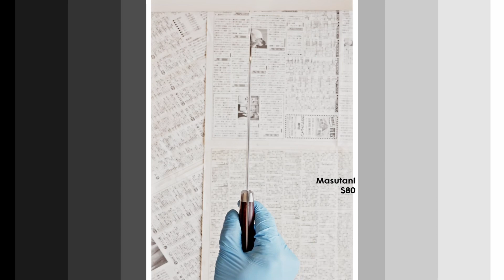$30 - $300 Japanese knife